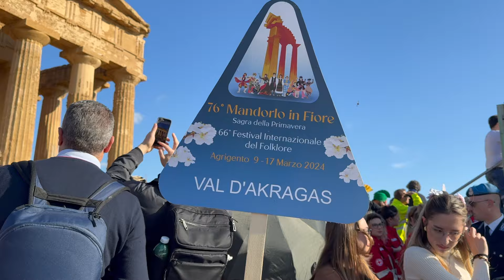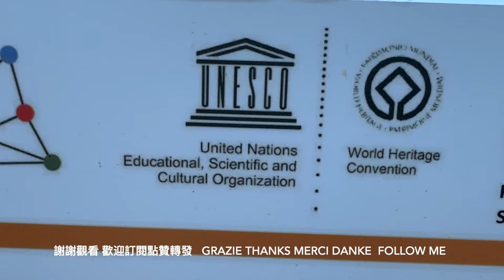Agrigento Sicily Italy Festa del Mandorlo in Fiore 2024 | part 9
Agrigento is known as the City of the Temples for its expanse of Doric temples of the ancient Greek city located in the so-called Valley of the Temples, included, in 1997, among the UNESCO World Heritage Sites. Agrigento was named the Italian Capital of Culture for 2025. Every year, in Agrigento and in the Valley of the Temples, one of the most anticipated and fascinating events in the region takes place: the “Mandorlo in Fiore” Festival, a festival dedicated to the beauty of almond blossoms, which begin to bloom in the first days of February, transforming the landscapes of Agrigento into an explosion of white and pink petals, symbolizing the passage between winter and spring. Folk groups from all over the world participate in this splendid gathering party.
Agrigento è nota come Città dei Templi per la sua distesa di templi dorici dell'antica città greca posti nella cosiddetta valle dei Templi, inserita, nel 1997, tra i patrimoni dell'umanità dall'UNESCO. Agrigento è stata nominata Capitale italiana della cultura per il 2025.Ogni anno, Ad Agrigento e nella Valle dei Templi, si svolge uno degli eventi più attesi e affascinanti della regione: il Festival “Mandorlo in Fiore” festa dedicata alla bellezza dei fiori di mandorlo, che iniziano a sbocciare nei primi giorni di febbraio, trasformando i paesaggi agrigentini in un’esplosione di petali bianchi e rosa, simboleggiando il passaggio tra inverno e primavera. Gruppi folkloristici da tutto il mondo partecipano a questa splendida festa aggregante.
阿格里真託因其位於所謂的聖殿谷的古希臘城市多立克神廟而聞名，1997年被列入聯合國教科文組織世界遺產。 阿格里真託被評為2025年義大利文化之都。每年，在阿格里真託和寺廟谷，都會舉行該地區最令人期待和最迷人的活動之一：杏花節，展現杏仁花之美的節日，在2月的第一天開始綻放，將阿格里真託的風景變成白色和粉紅色花瓣的爆炸，象徵著冬天和春天之間的通道。 來自世界各地的民間團體參加了這個非常精彩的聚會派對。
agrigento sicilia sicily italia italy festa sagra mandorloinfiore folk folklore traditional show valledeitempli tempio concordia Albania. Georgia. Akragas
阿格里真托 義大利旅遊 杏花節 民间舞蹈音乐 international Folklore Festival